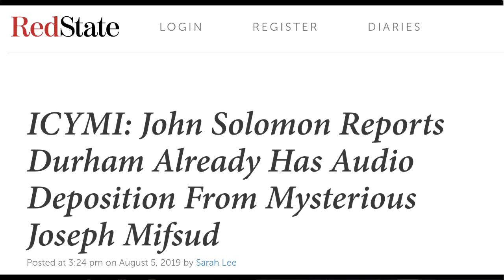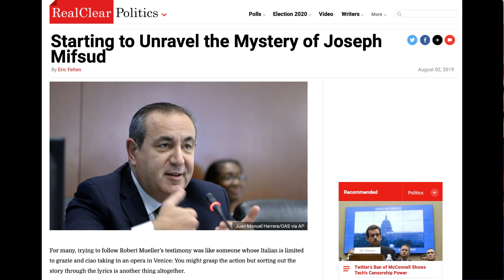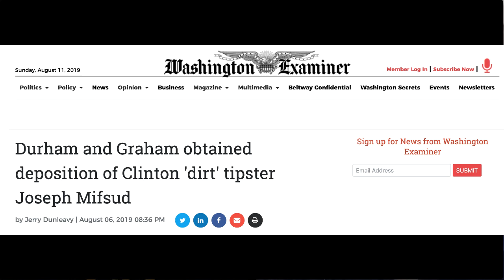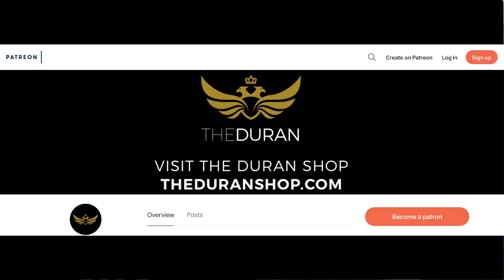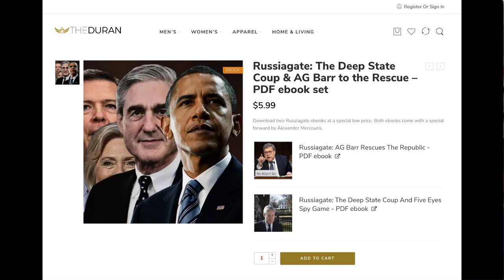Walls are closing in on Deep State Maltese Professor Joseph Mifsud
The Duran’s Alex Christoforou and Editor-in-Chief Alexander Mercouris discuss U.S. Attorney John Durham and Senator Lindsey Graham have now obtained and audio deposition of Clinton Foundation tipster, and Russiagate instigator, mysterious Maltese Professor Joseph Mifsud.